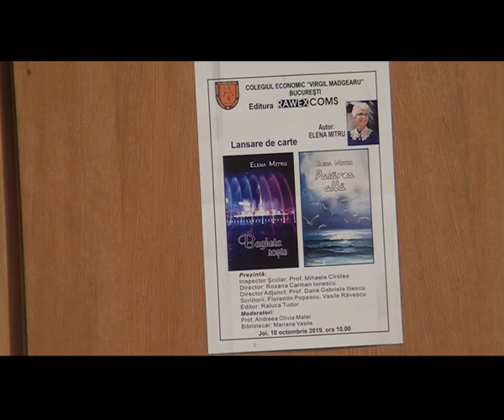Andreea Matei, profesor la Colegiul economic ”Virgil Madgearu”, București, prezintă...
Dublă lansare de carte: ”Pasărea albă”, și ”Bagheta roșie”, autor Elena Mitru (româncă din America); Eveniment organizat la Colegiul economic ”Virgil Madgearu”, București, sub coordonarea dnei prof. Andreea Matei